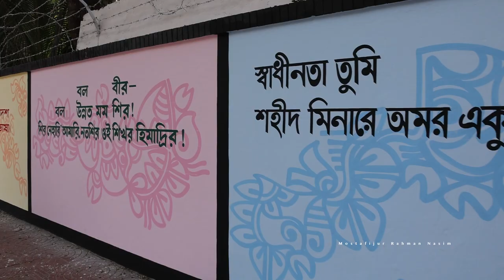New look of Shaheed Minar 2022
After 38 years, the Central Shaheed Minar Complex is about to be restructured: the authorities concerned have taken an initiative to reshape the historic premise located inside the Dhaka University campus.

As per the recently formulated Dhaka University Master Plan, a large open terrace will be created in front of the Shaheed Minar's main plaza, while another semi-plaza will be set up at the north-western portion of the open terrace. Meanwhile, the eastern side is set to get a new pod.

In addition, a road will be constructed at the back of the Shaheed Minar Complex.

Planners of the project hope this will lead people to organise rallies and other social programmes at the semi-plaza instead of the main plaza.

The proposed new terrace will be created by demolishing the 2.17-acre residential area for Dhaka University (DU) teachers that lies at the north of the Shaheed Minar, along with the adjacent portion of Shibbari area and the road in front of the complex.

The original Shaheed Minar was built in February 23, 1952, in a spontaneous move by students in memory of the Language Movement martyrs who sacrificed their lives two days earlier on February 21. The monument was set up where the massacre took place. But merely three days later, police demolished the structure.

Later, on February 20, 1953, students and people reconstructed the monument. But again, the police demolished it a day later.

Finally, in 1957, the government began constructing a permanent monument on the basis of the design formulated by architect Hamidur Rahman and sculptor Novera Ahmed. But after the military assumed power in 1958, the construction work had to be scrapped.

Currently, the complex covers around four acres of land. The minaret is located on the main plaza, covering around 1.5 acres of land.

The Shaheed Minar's foot, where people place floral tributes, is located on a 2,000 square feet area. There is a 64-feet road at the opposite side of the main plaza. Two separate 12-feet wide footpaths were constructed on both sides of the main plaza.